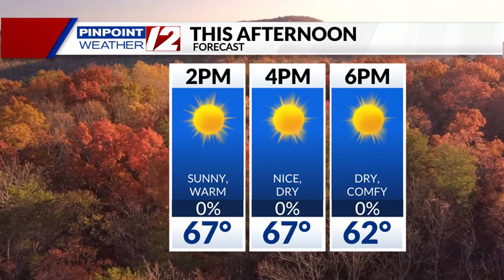WPRI 12 Weather Now 10/19/24: Bright, Warm This Afternoon; Warmer Sunday